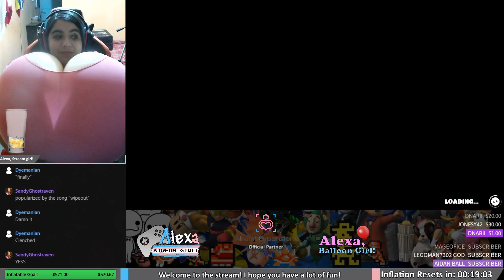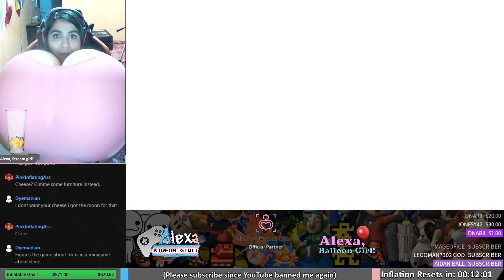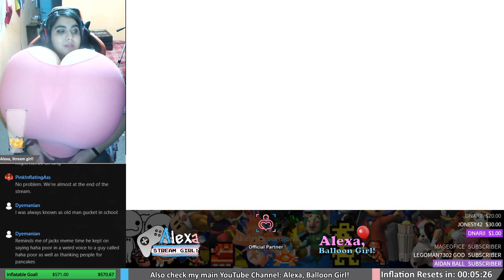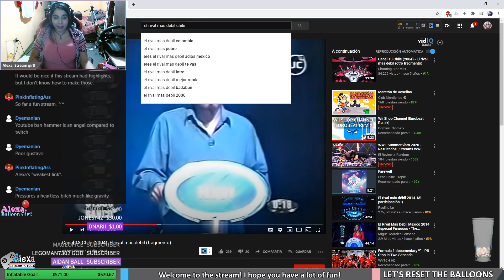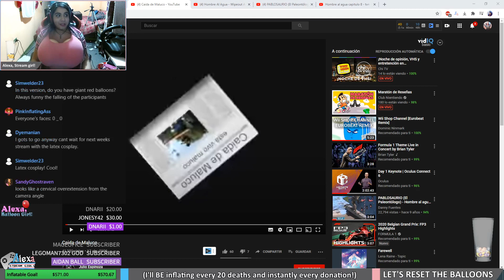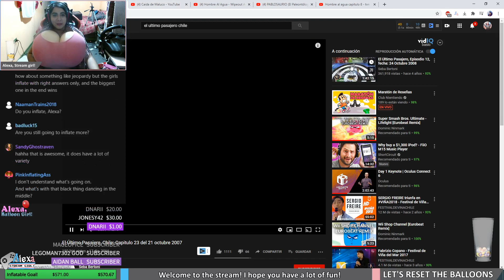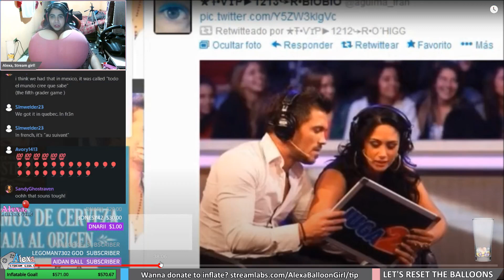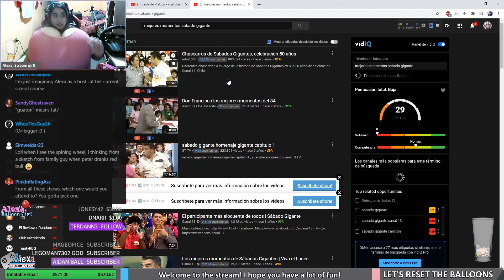(ReUpload) Let's BE Live on Picarto! #12 (Bonus) - More FALL GUYS and Chill!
(This is a ReUpload from a past streaming. Live chat is still enabled)
(Next streaming will be FALL GUYS!)
That's how streamings will be now!
On YouTube we will do our first part of the streaming and then we are moving to Picarto where i'll be inflating myself and doing all the fun part!
So keep an eye since here you'll see where we will be moving!
(Later we can also reupload the streaming if YT allows us to do that.
LATER, ON PICARTO.TV/ALEXABALLOONGIRL :

We are going to play: CELESTE! (Final Chapter!)
AND WE HAVE THE INFLATABLE CHALLENGE TOO:

Each position i got eliminated = 1 pump!
New Follower = 1 pump!
(I'll be pumping when the chapter ends)

Come join us and be part of this growing family!

All your pledges will be appreciated and will got rewards!